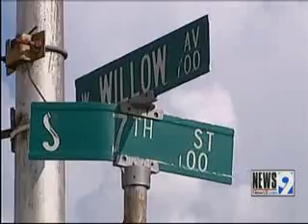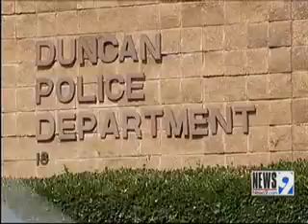Former Lawman Says Untrue Criminal Accusations Have Ruined Life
A former Stephens County deputy accused of sexually assaulting two teenage girls during traffic stops is sharing his side of the story.